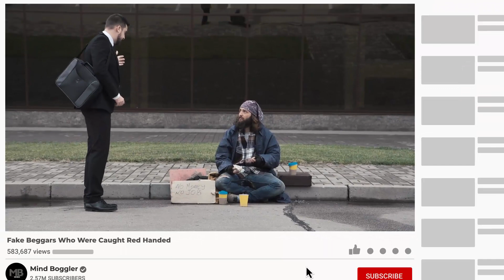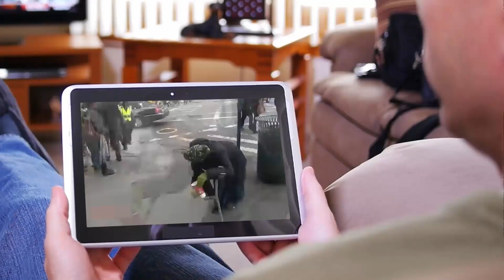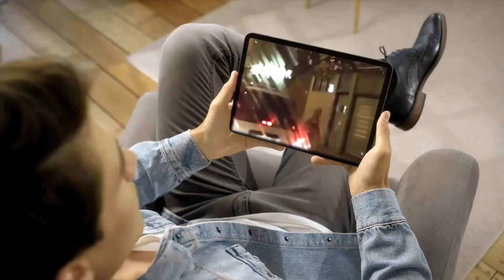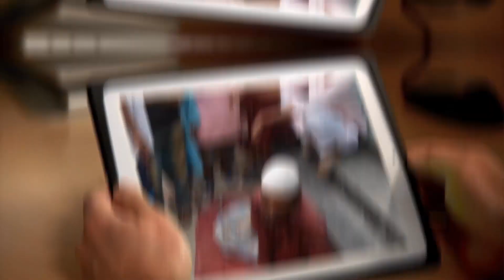Fake Beggars Who Were Caught Red Handed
Being charitable and empathetic is great but beware, this world is also full of clever frauds who take advantage of this innocent virtue. Therefore it's important to ensure that when you're helping someone, they're not professional beggars or scam artists because your hard-earned money deserved to reach the ones who are struggling.
There are entire rings and gangs of beggars out there who do it like a business. While it's difficult to figure out who actually deserves your help and who's just faking it, we have managed to find some of the most cunning fake Beggars who ended up getting caught red-handed.